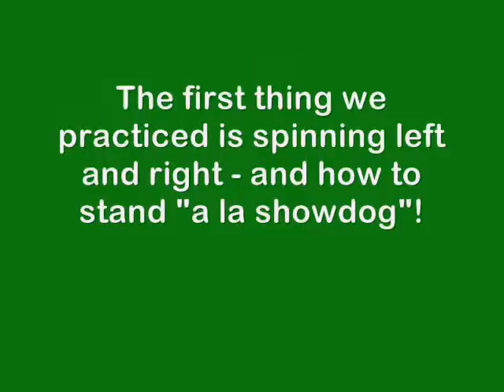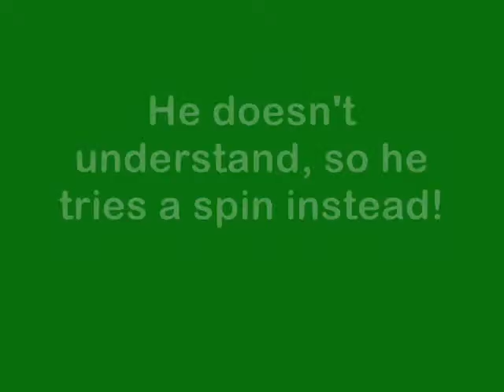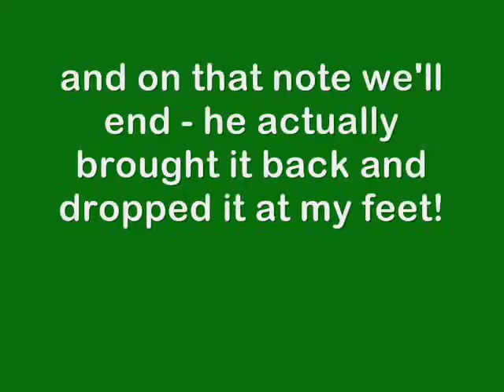Elton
Elton (Solei's son) aged 17 weeks practicing to follow (and hopefully exceed) in his father's footsteps!